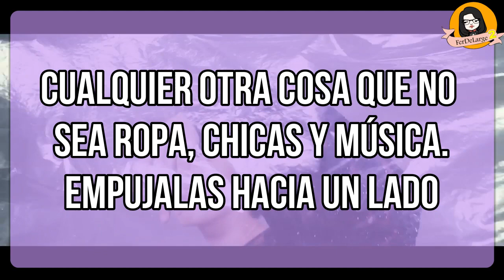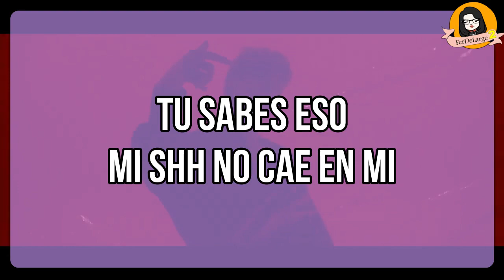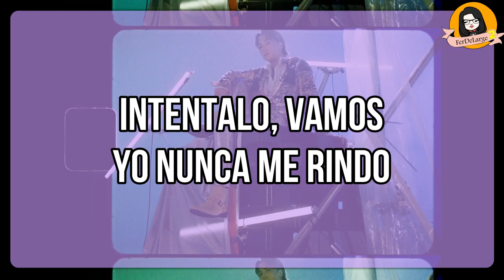[ESP SUB] RAVI, COLD BAY Y XYDO - FASHIONABLE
☠ POR FAVOR, NO RE SUBIR EL VIDEO ☠
respeten el trabajo que hay detras ^^ Compartir con creditos, Gracias :D -

No olviden suscribirse a mi canal, y asi sabran cuando suba video y siganme en facebook porque ahi subo muchos mas videos (por los derechos de autor) Les dejo el link:

*Este video es utilizado solo con fines de entretenimiento y se han dado los creditos correspondientes*